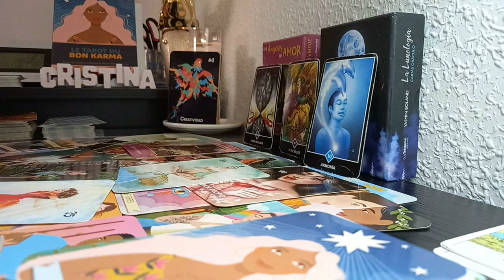GEMINI-IT ALL CHANGES IN AN INSTANT! THEY'RE ABOUT TO GO FROM ROGUE TO KNIGHT & SHINING ARMOR!OCT24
Gemini Love
Gemini 2024
Gemini today
October
October 2024